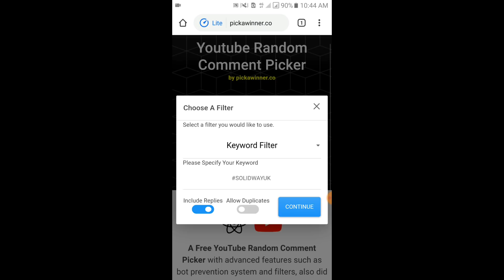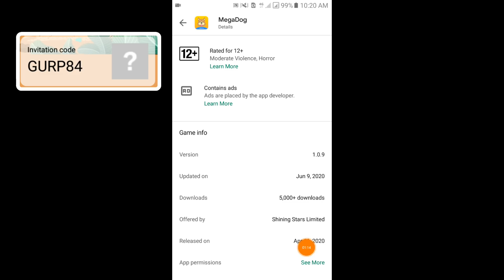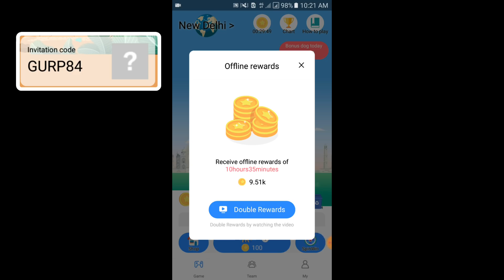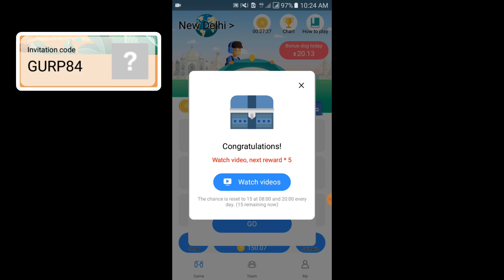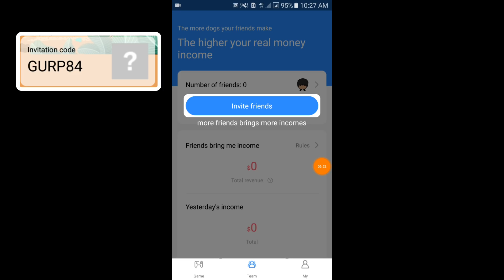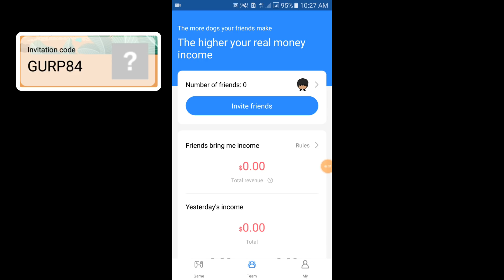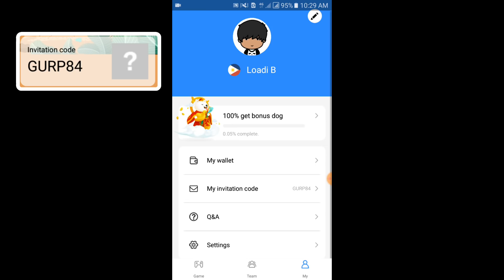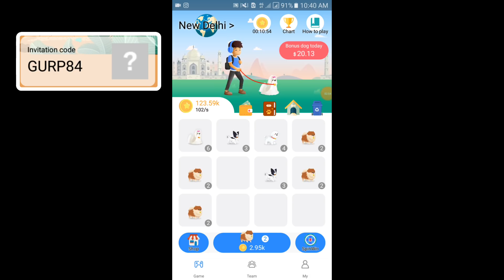MegaDog App review 2020 - (GCASH MAKE MONEY) - How to earn money in gcash, Earn money - Megadog app